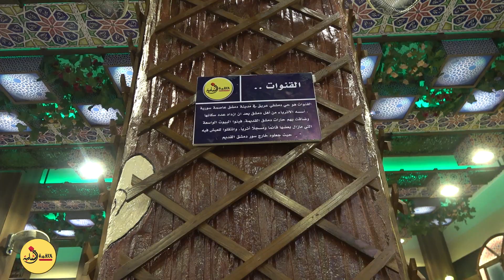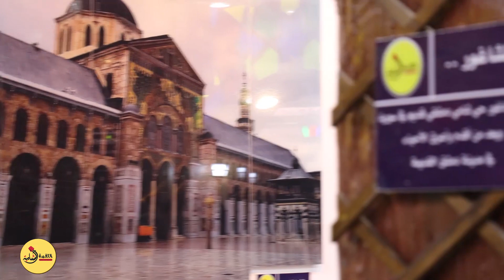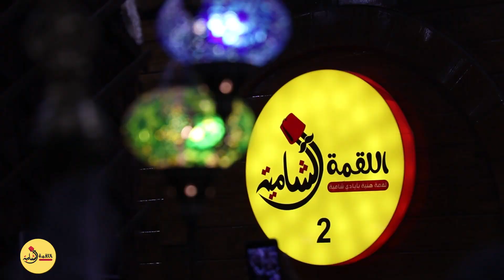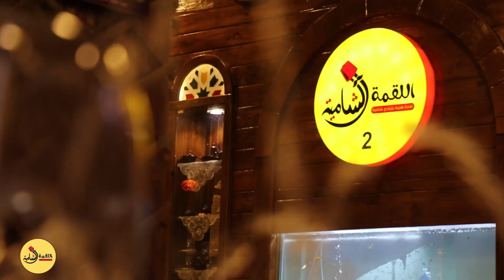اللقمة الشامية مطعم التراث الدمشقي